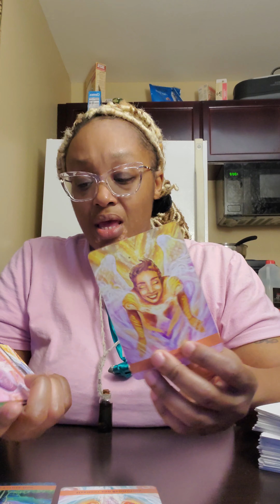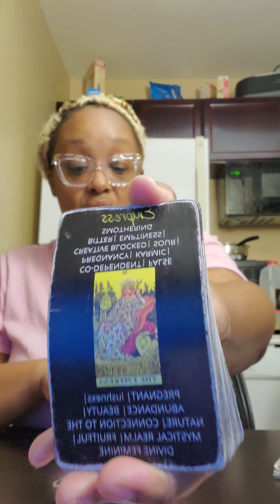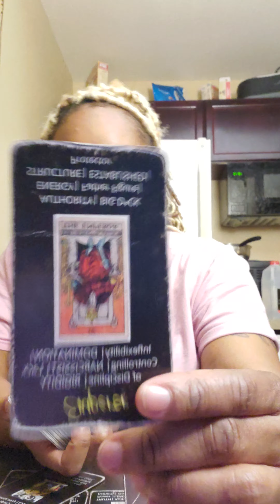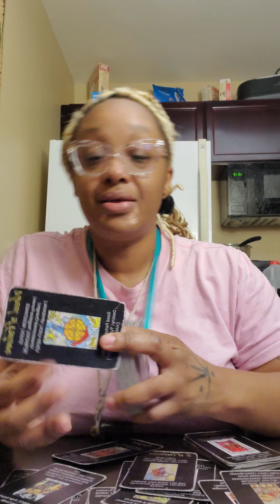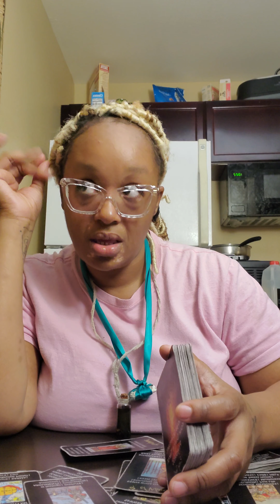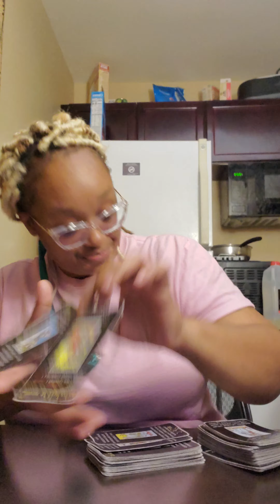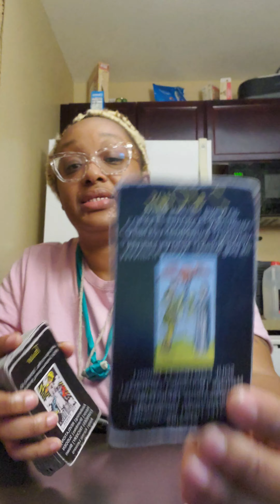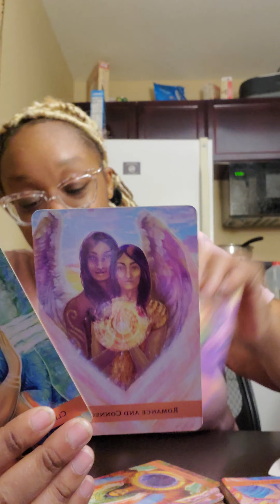They gone be frustrated when they see this! Karmic/karma 🤷🏽‍♀️! replacement is in order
To book a personal soul session my website is Iamlatoyacoleman.com

AMAZON WISHLIST:

Right It Out Manifesting Journal:

💫THE LIST IS OPEN 💫

$5 {Yes/No} 1 question ONLY!
$15 What's The Flow?(WTF)  *3 card spread*
$25 picture reading
$25 Dig a Bit  (DAB) Mini reading *6 card spread*
$35 Love ❤️ reading MAM (Mad About Me)
$55 / IC You  (Intuitive clarity message) *8 + cards*
$65 BAM (build a mansion business reading)

✍️🏽LaToya Coleman